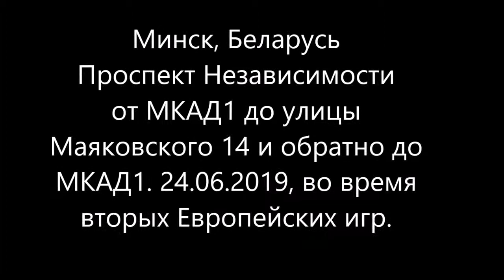Минск, Беларусь 24 06 2019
Минск, Беларусь
Проспект Независимости от МКАД1 до улицы Маяковского 14 и обратно до МКАД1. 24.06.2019, во время вторых Европейских игр.
Minsk, Belarus
Prospekt Nezavisimosti from MKAD1 to 14 Mаyakovskogo Street and back to MKAD1 1. 06/24/2019, during the second European Games.